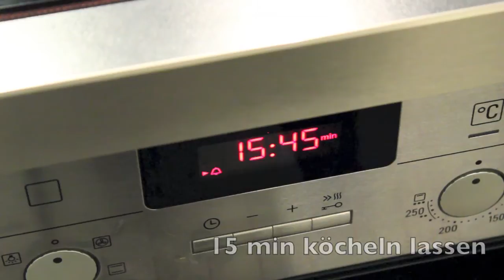Maronensuppe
Leckere und einfache Maronensuppe!